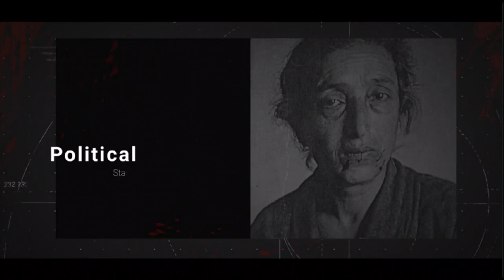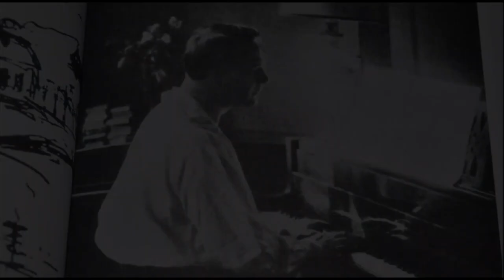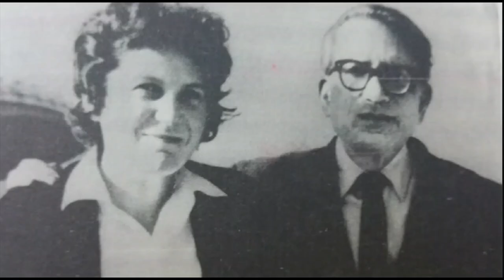Emigration from Russia: who fled the country and how | DOCUMENTARY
Great chess players, brilliant scientists, outstanding artists: who refused to return to the USSR from foreign business trips.